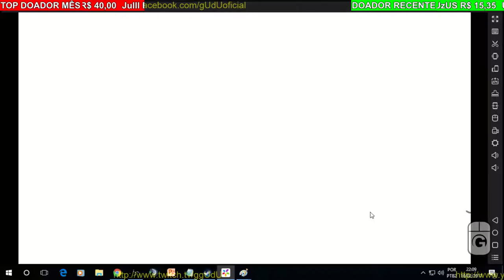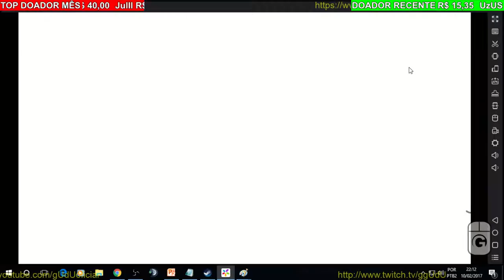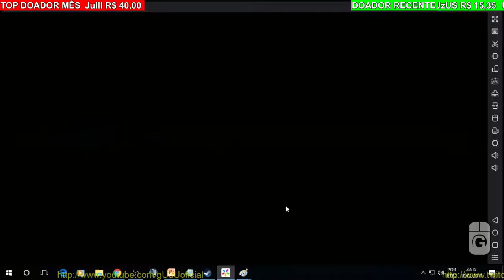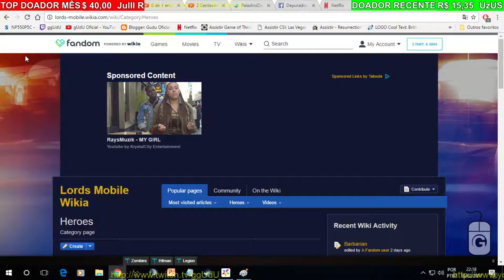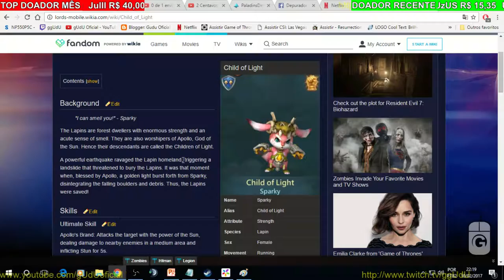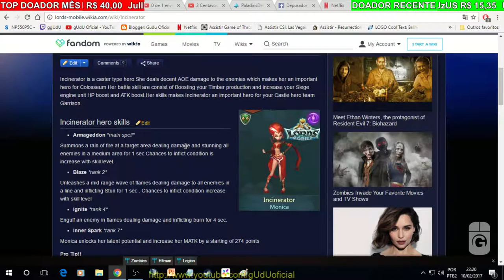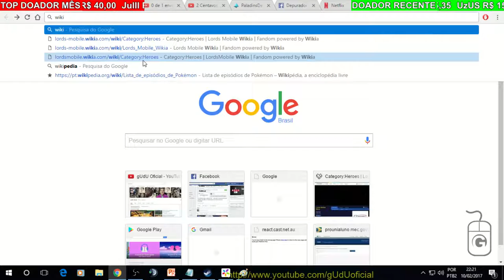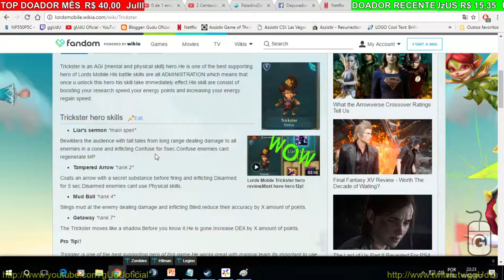Teste caminho do heroi corvo negro, valeu a pena? | Lords Mobile